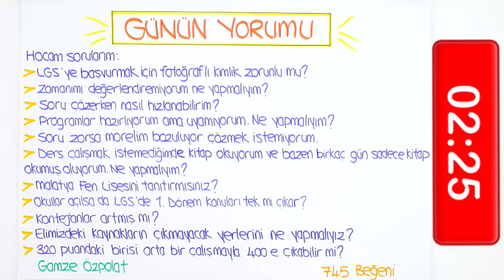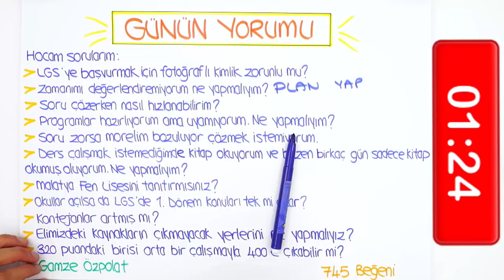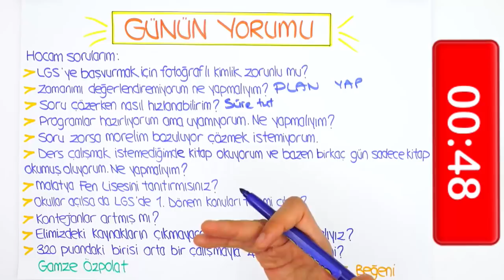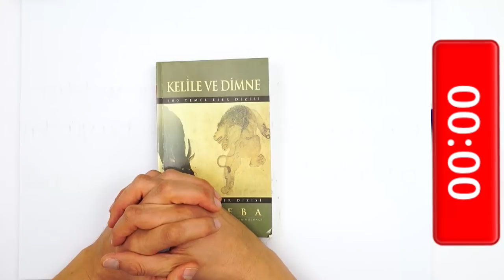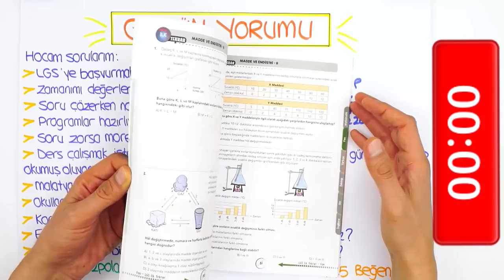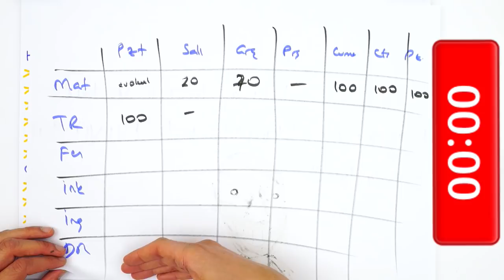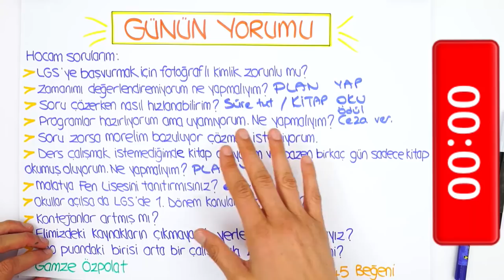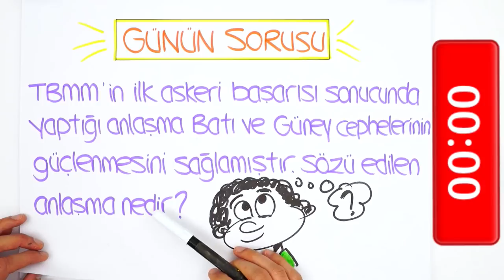LGS'ye Son 67 Gün | "Zamanımı Değerlendiremiyorum"